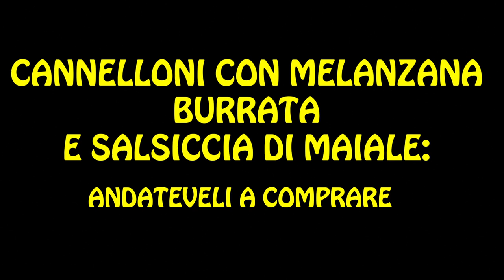GIOVANNI VERNIA è NICOLA STELLATO - Cannelloni Ripieni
In tempi in cui tutti cucinano, ho deciso di creare la mia rubrica di ricette. Ecco la mia prima ricetta "stellata": i cannelloni ripieni.